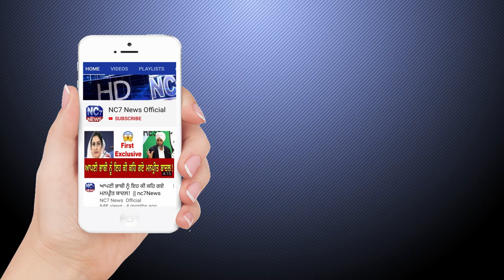22 October 2019| Today's Hukamnama | Harmandir Sahib | Golden Temple, Amritsar | Nc7News